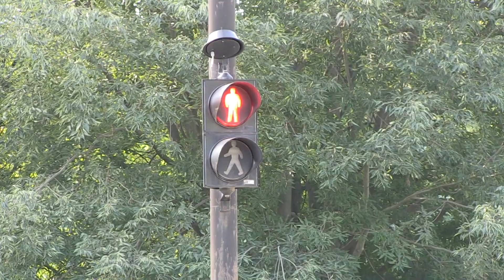Кола блъсна младо момиче на пешеходна пътека в Русе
Лек автомобил „Фолксваген“ блъсна младо момиче тази сутрин на пешеходна пътека в Русе. Колата е със силистренска регистрация, а зад волана е бил 74-годишен водач. / Русе Медиа